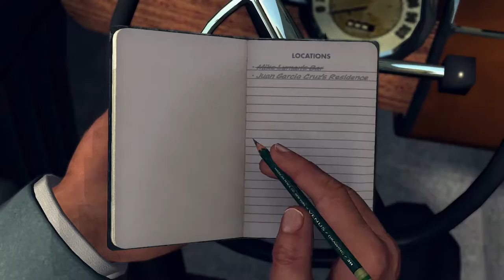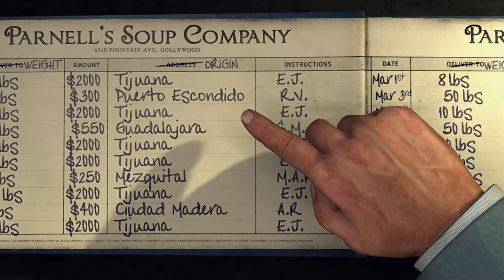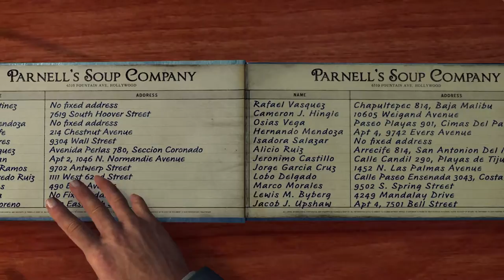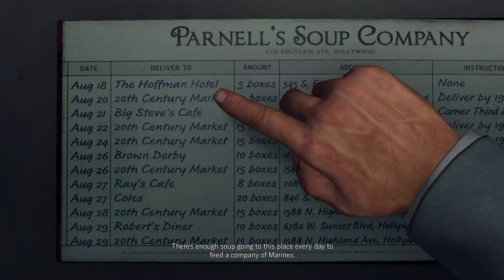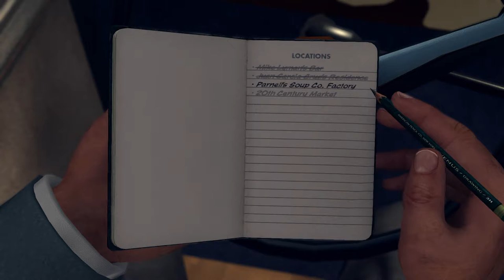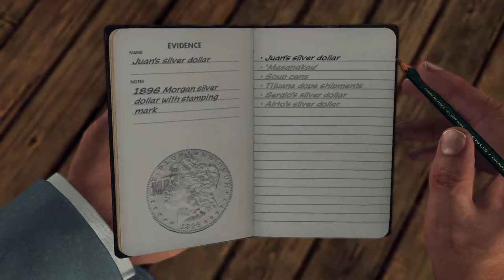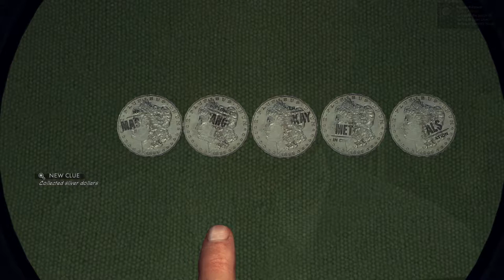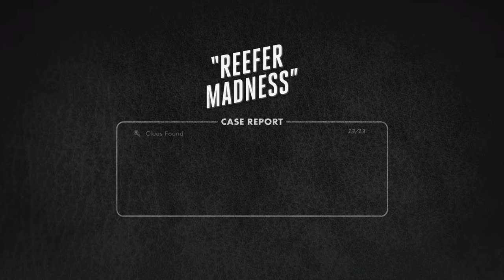Reefer Madness - L.A. Noire #17